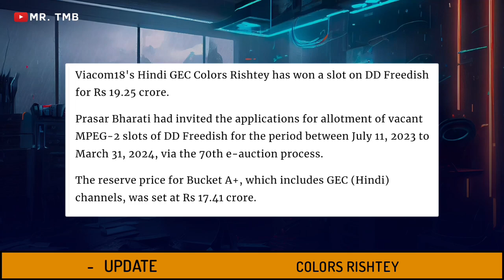Colors Rishtey Channel Official Update..?? | Colors Rishtey Launching On DD Free Dish